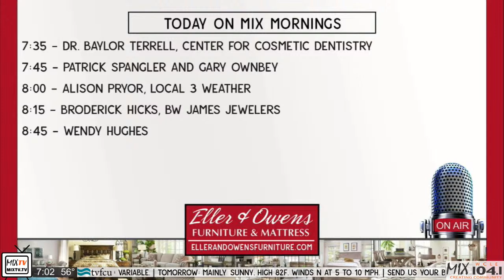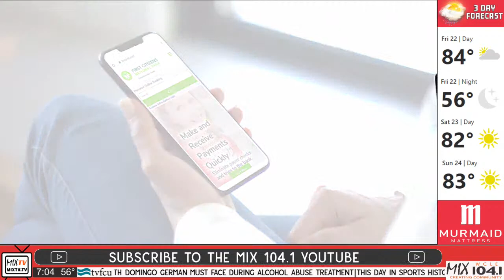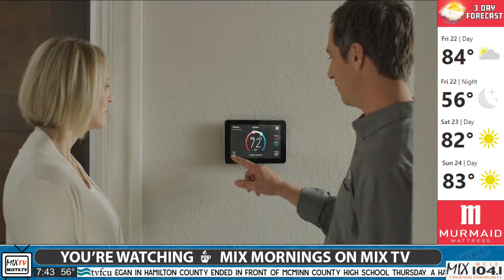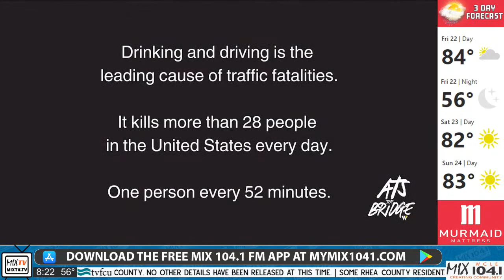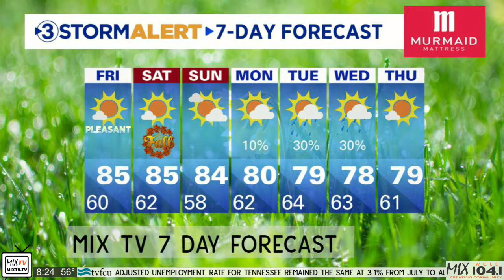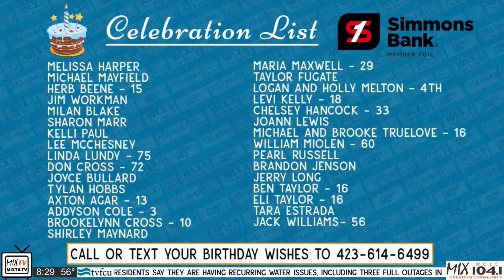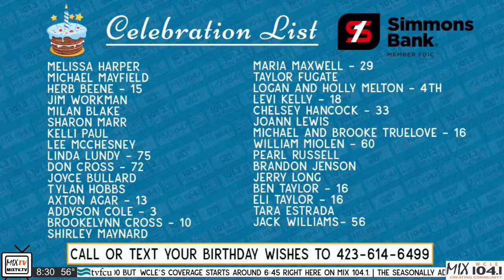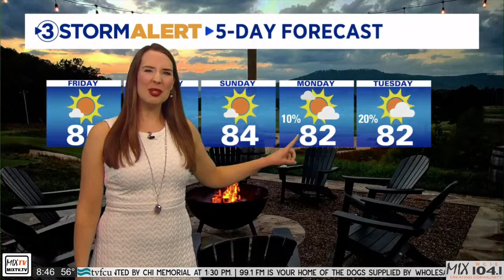Mix Mornings on MixTV.tv 09-22-23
Guests:
7:35 - Dr. Baylor Terrell, Center For Cosmetic Dentistry
7:45 - Patrick Spangler and Gary Ownbey
8:00 - Alison Pryor, Local 3 Weather
8:15 - Broderick Hicks, BW James Jewelers
8:45 - Wendy Hughes